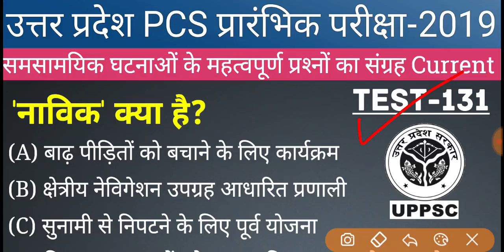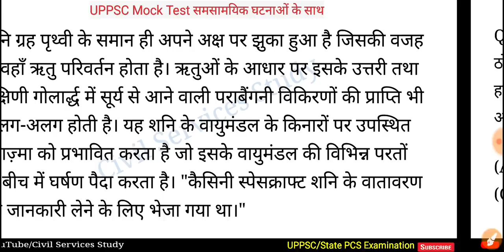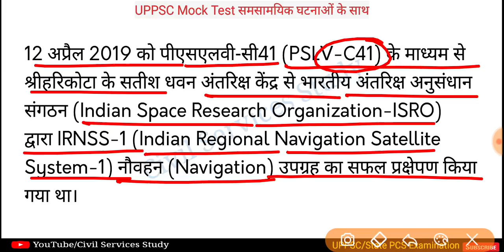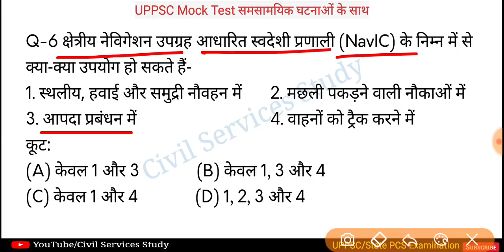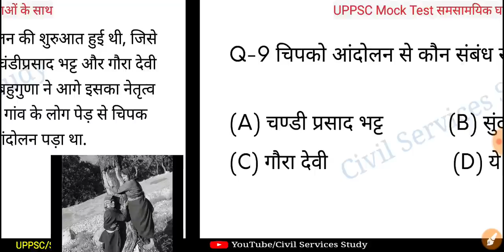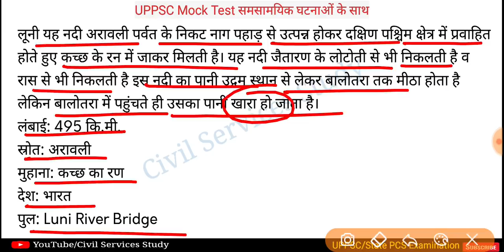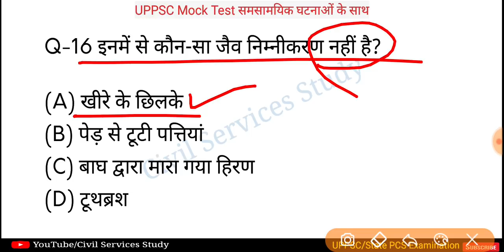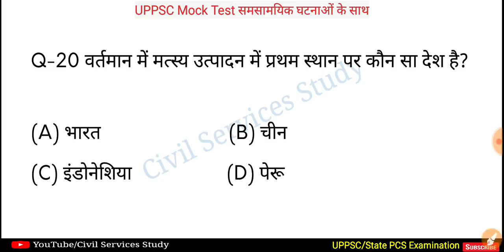UPPSC 2019 Uper Subordinate Prelims Mock Test-131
इलाहाबाद HighCourt RO Test Series 2019